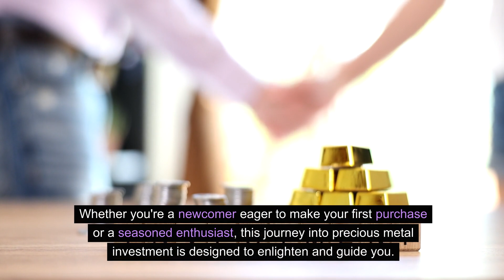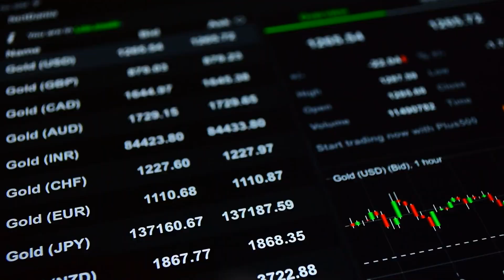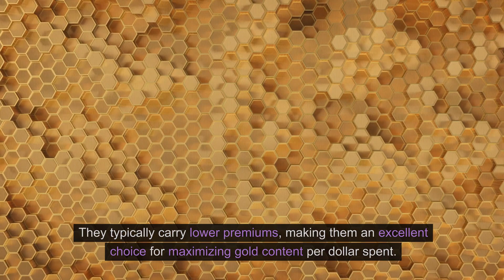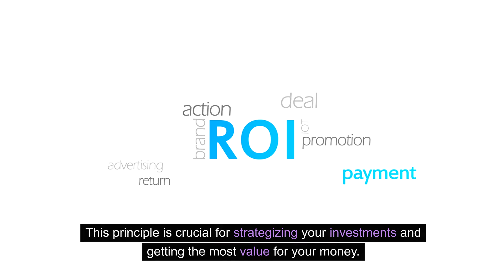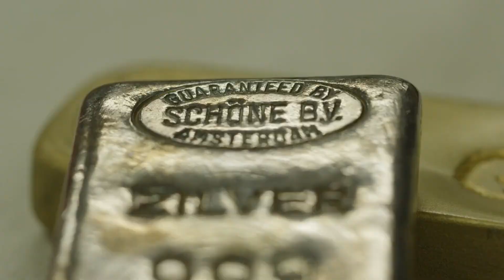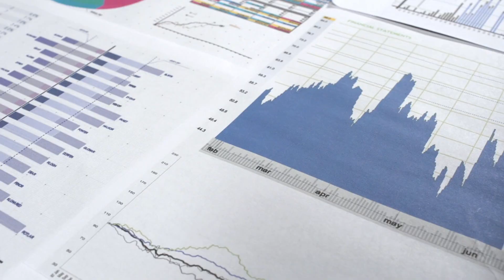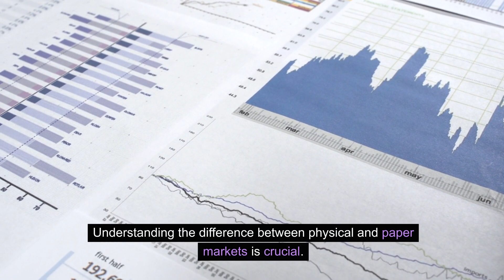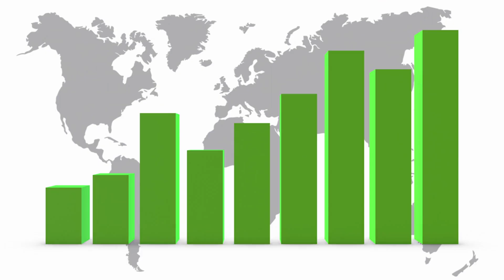Beginner's Guide to Gold & Silver Investing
Explore the fascinating world of gold and silver investing with our beginner's guide, offering a strategic entry into precious metals. We explore the historical significance and modern relevance of gold and silver, learning about their role as steadfast currencies and practical investments. Understand the different forms of gold and silver, from bullion and coins to smaller denominations, and grasp the concept of premiums in precious metal investments. Join us in developing a strategic approach to gold and silver stacking, balancing diversification, and incremental purchases to align with your financial goals. 🌟💰📈💎

"Welcome to 'Mandatory Money Matters' 🌟 – your essential guide to financial empowerment! Our channel is your go-to resource for mastering personal finance 💼, investment strategies 📈, and wealth creation 💰.

Explore with us:

Key investment concepts for stock market success 📊.
Expert insights on wealth management and growth 💹.
Practical tips for effective budgeting 💸, tax planning 🧾, and retirement preparation 🏦.
Solid fundamentals in real estate investment 🏘️.
Innovative ways to generate and increase passive income 🌐.
Our mission is to provide you with clear, actionable financial guidance 📘. Whether you're beginning your financial journey or refining your strategies, we're here to support and enlighten you.

💰 Matt has an exciting YouTube course he teaches you step-by-step how to create a YouTube channel that can change your life for the better. 💰